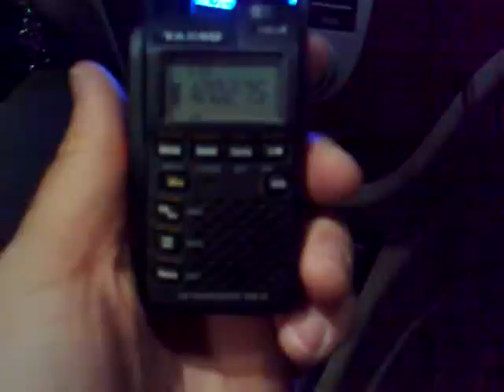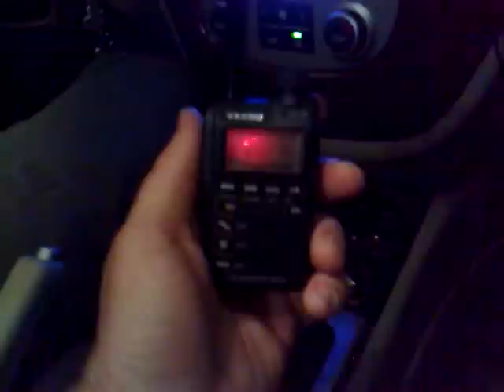YAESU VX-3E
malej ale sikovnej :-)